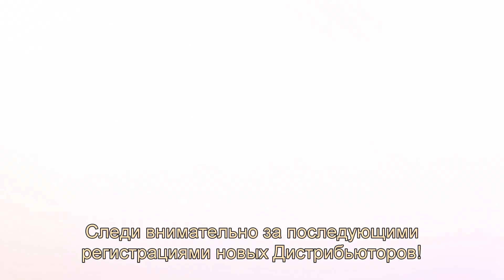Готовы к возвращению Вызов 90!